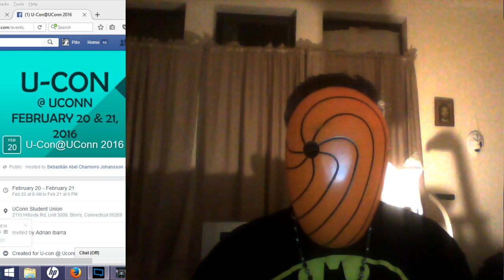Review of U-Con@UConn 2016